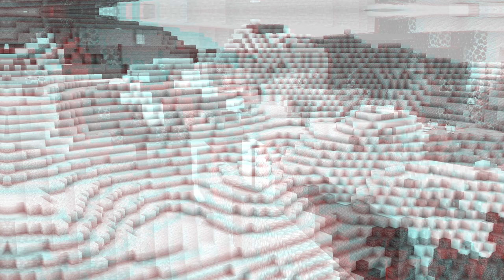Omega SMP | Corrupted Realities | TRAILER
On October 26th 2022 I started my own SMP server called the Omega SMP, Two Years later we have reached a total of 5 seasons, With Corrupted Realities being a mini Season to celebrate two years of running and playing on the Omega SMP - Panda